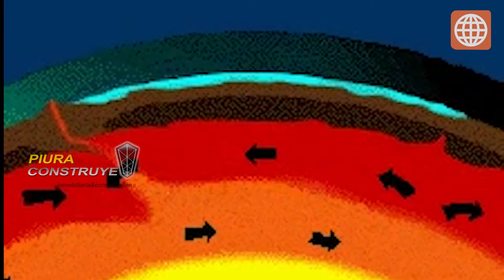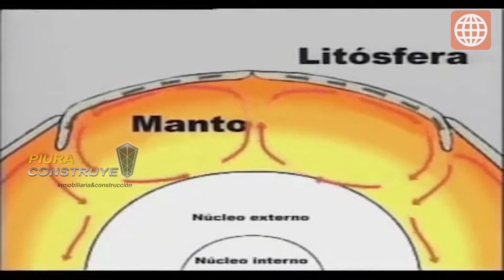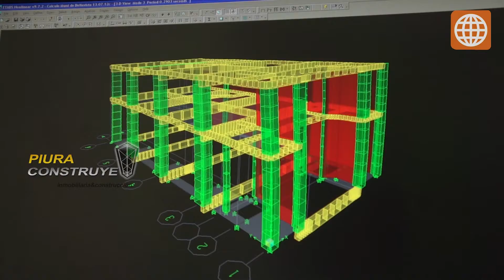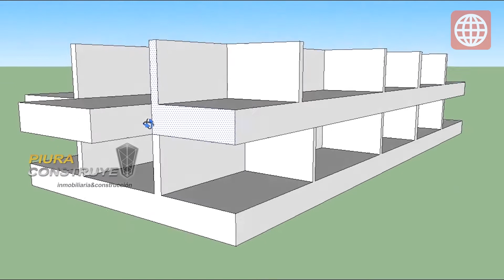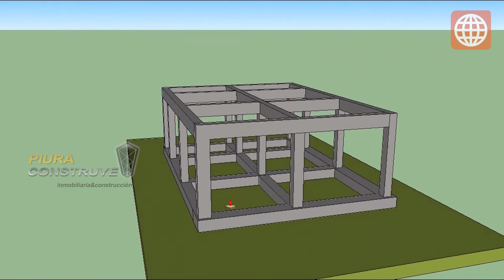Propuestas Sismoresistentes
El Ing. Oscar Ontaneda, experto en Ingenieria sismoresistente, reparacion y reforzamiento de estructuras nos explica que es un diseño sismoresistente y nos da propuestas de estructuras antisismicas.